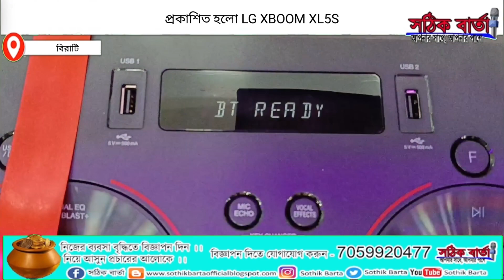LG launch LG XBOOM XL5S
বাজারে এলো অত্যাধুনিক প্রযুক্তির সাউন্ড বক্স LG XBOOM XL5S